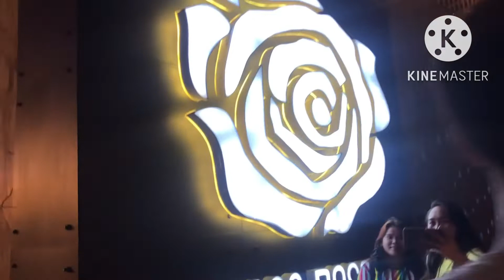10,000 ROSES CEBU PHILIPPINES